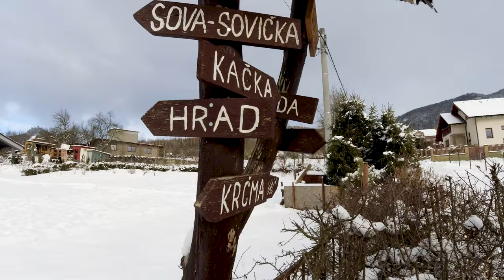Po chodníku pod skalami 2022.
Súľovské skaly. Spracoval: Michal Tvrdý - MTV studio